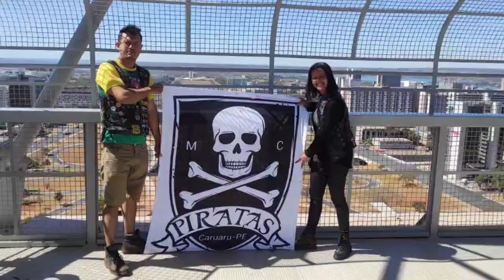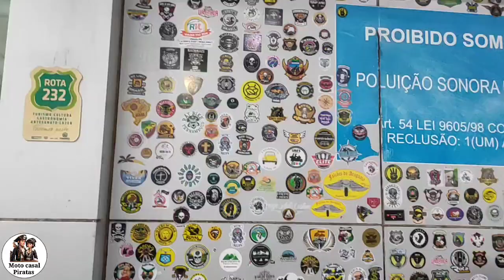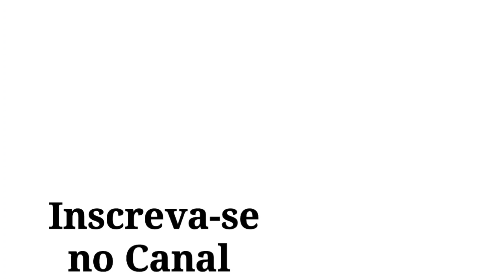UM DOS MELHORES EVENTO MOTOCICLISTAS DO CASACA DE COURO /#329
Um Evento de Motociclista para Motociclista
Área de Camping com Ar condicionado
Super atenção com os Motociclistas
Motociclista
Festa Motociclista
Encontro de Motociclista
Amantes de duas Rodas
Muito Rock